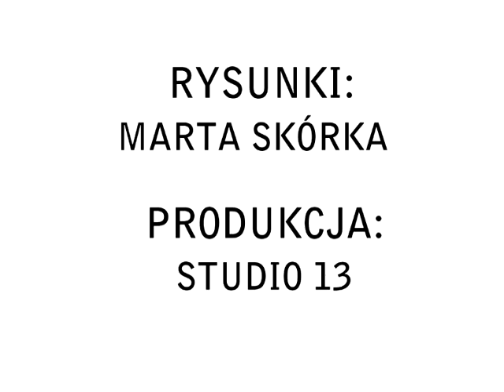Ogonisia na sylwestrowym balu - Dzieci młodsze